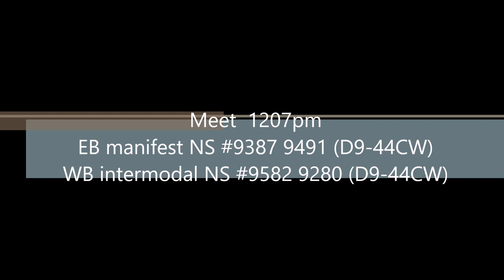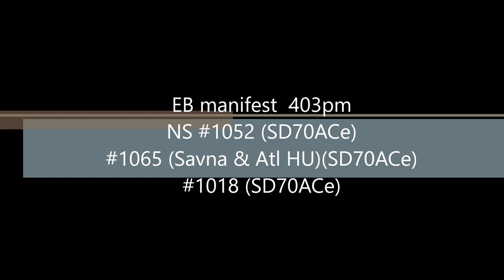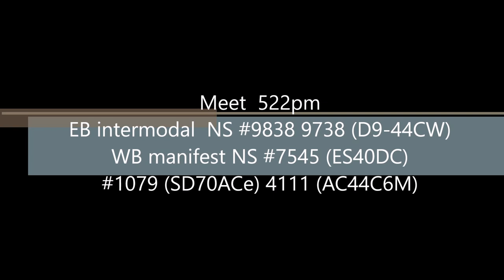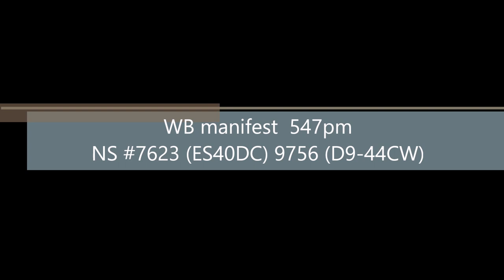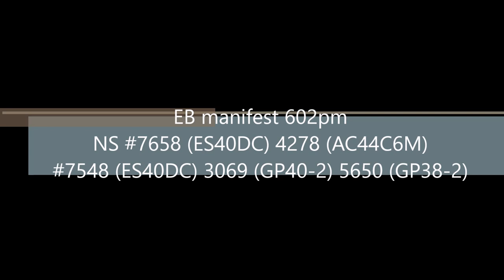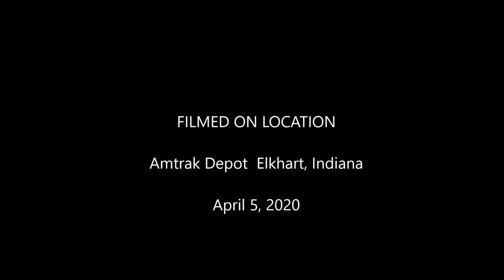Trackside Elkhart 4 April 5, 2020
Trackside from Elkhart on the first week end of April. We saw two meets and were surprised by the Savanna & Atlanta Heritage Unit!